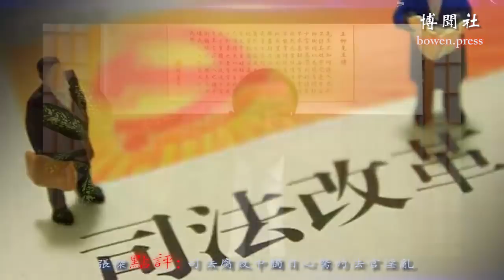司法腐败中触目心惊的法官淫乱